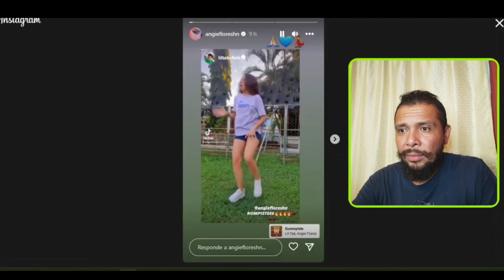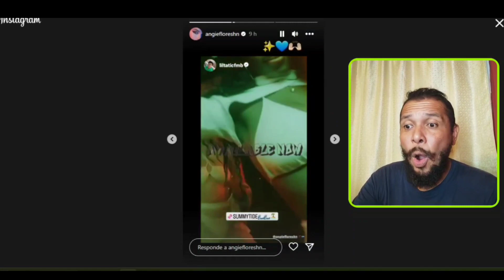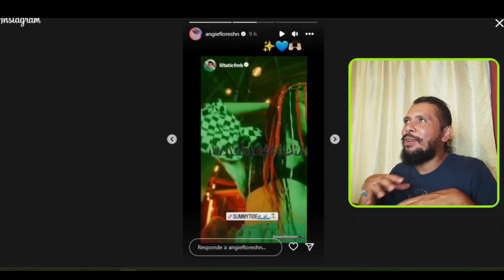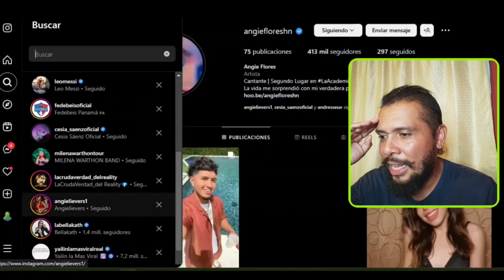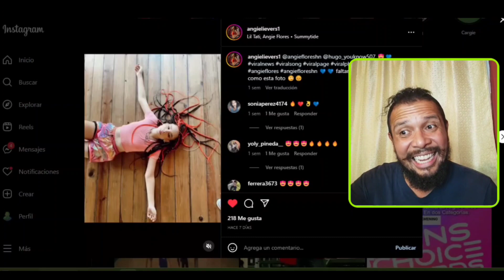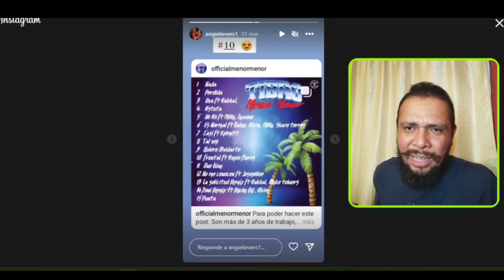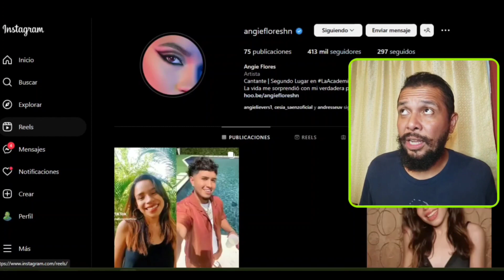ANGIE FLORES - SUMMYTIDE 🇭🇳 ESTÁ QUE ARDE 🔥 Y ESTÁ VIRAL en REDES LA LOBA 🐺 ESTÁ DE VUELTA?